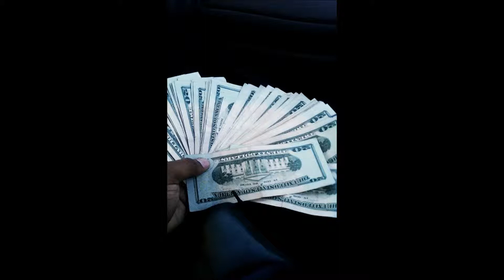UPTOWN RIDA BY DA FELON